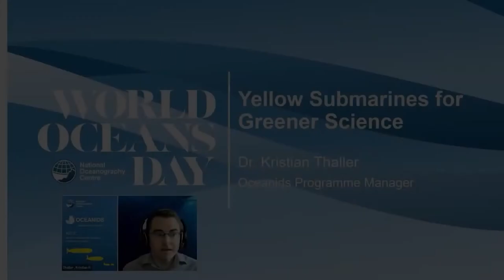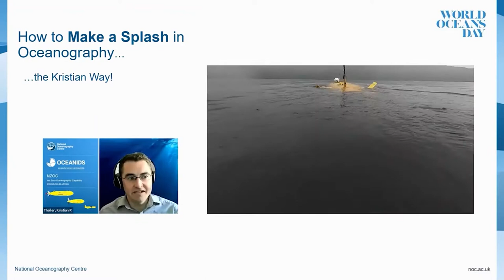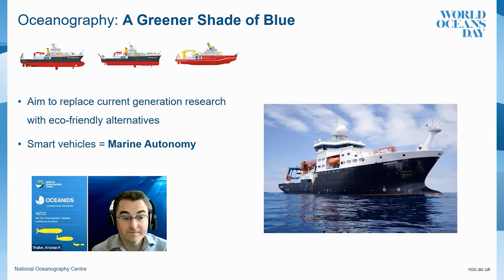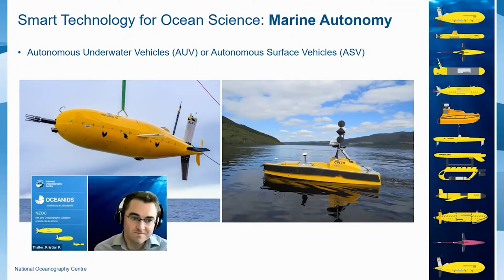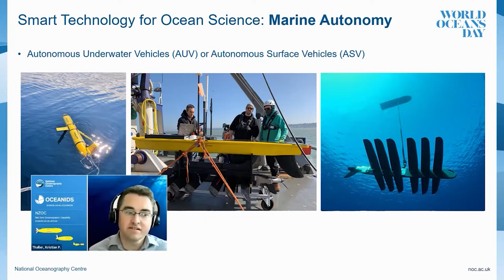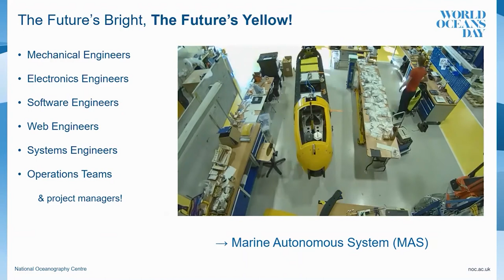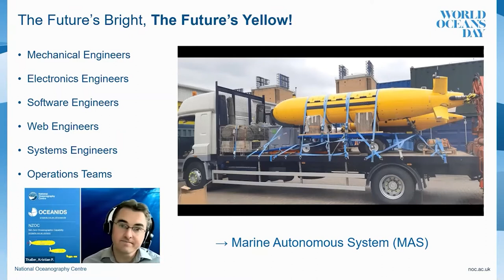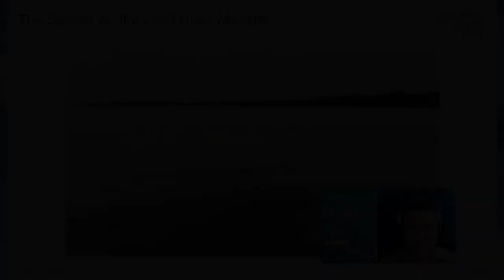Yellow Submarines for greener Ocean science with Dr Kristian Thaller